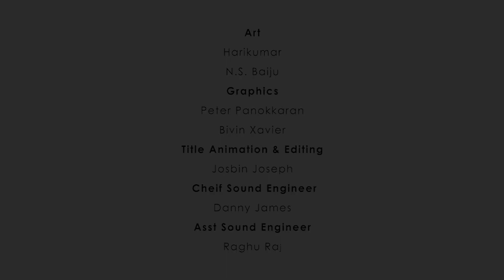കല്യാണവിശേഷങ്ങൾ - Part 101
ആമി ദേ, അമ്മായിയമ്മ പോര് ചോദിച്ച് മേടിക്കാന്‍ തുടങ്ങുന്നു.

 ഏലിയാമ്മച്ചി ഇത് എങ്ങിനെ തടയും?
നമ്മക്ക് കാണാം.